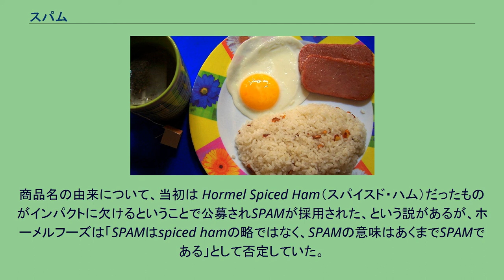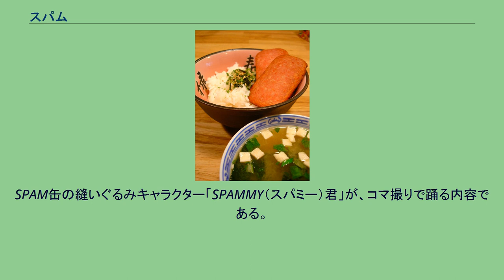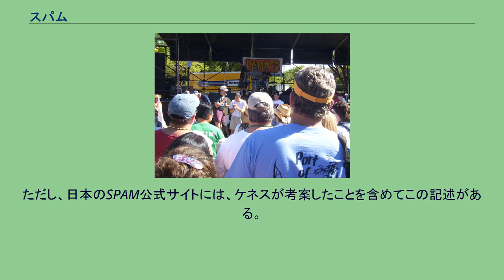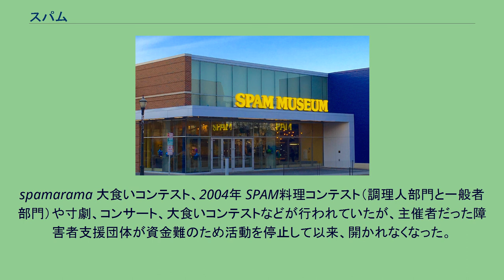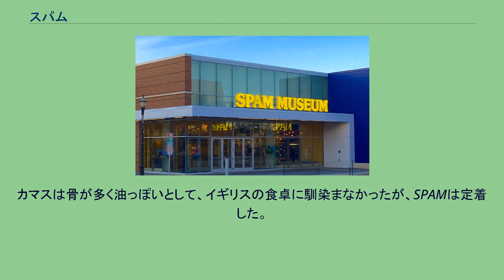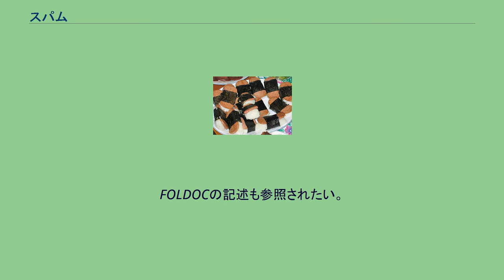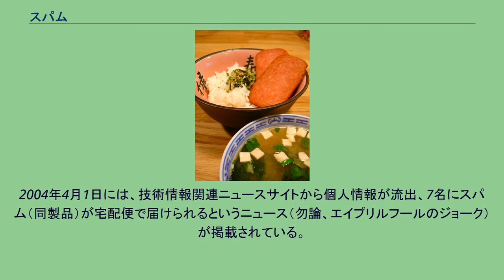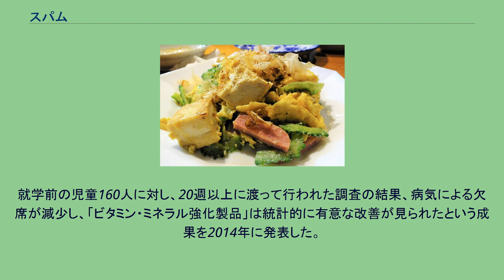スパム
減塩スパム スパム（英語: SPAM）は、アメリカ合衆国のホーメル・フーズが販売するランチョンミート（ソーセージの材料を、腸ではなく型に詰めたもの）の缶詰である。
1937年に誕生。
優れた保存性からアメリカ軍のレーションに採用され、アメリカ合衆国のみならず、米軍の進出したヨーロッパやアジアで世界的に広まった。
商品名の由来について、当初は Hormel Spiced Ham（スパイスド・ハム）だったものがインパクトに欠けるということで公募されSPAMが採用された、という説があるが、ホーメルフーズは「SPAMはspiced hamの略ではなく、SPAMの意味はあくまでSPAMである」として否定していた。
現在はFAQで「SPAMの正確な意味は以前のごく一部の重役しか知らず、もはや知る術がない」と見解を変更している。
沖縄ではスパムを使ったゴーヤチャンプルーはポピュラーである。
（石垣島にて） スパムエッグご飯の例、フィリピン 日本でも、沖縄県の在日米軍基地周辺では有名である。
沖縄県には、米国ホーメル・コーポレーション出資の沖縄ホーメル（沖縄県中頭郡中城村）があり、同社から県内向けに製造・発売されている。
沖縄県の家庭料理「ポーク玉子」は、薄切りにしたスパムを焼き、卵焼きを添えたものである。
沖縄県のスーパーマーケットやコンビニエンスストア、わしたショップ等の沖縄物産店などで沖縄ホーメル製品が、本土でも輸入食品店・スーパー等では、米国直輸入品の入手が可能である（輸入元は伊藤忠商事）。
沖縄と本土では流通経路から価格がかなり違い、一定数以上であれば沖縄から通販で取り寄せる方が割安になる。
2008年には、米国ホーメル・コーポレーションが直下にホーメルフーズジャパン（日本ホーメル、本社：渋谷区道玄坂・渋谷マークシティ）を設立。
従来通りに伊藤忠商事が輸入元となり、同社の流通網を通じて米国産のSPAMクラシックがゼネラルマーチャンダイズストアを中心に販売されている。
また、ウォルマート・ストアーズ傘下の西友では、伊藤忠商事が日本向けに輸入した製品ではあるものの、独自のシール包装を被せる形で貼付して西友プロキュアメントが販売元となっている。
2010年3月からは、関東広域圏など一部地域で、ホーメルフーズジャパンによる加熱調理のレシピ例を例示するテレビコマーシャルのスポットCMが放映された。
SPAM缶の縫いぐるみキャラクター「SPAMMY（スパミー）君」が、コマ撮りで踊る内容である。
なお、歌はたつやくんが歌っている。
2018年からCMが外国人女性がスパム卵（いわゆるポーク卵）やスパムおにぎりをキッチンで楽しそうに作る新バージョンとなった。
SPAMの缶を叩いて作った軽快なビートに合わせて日常の風景を切り取った内容である。
作曲は沖縄県内のDJ/プロデューサーのKIZUM（キズム）とKAANEE（カーネー）の共同制作である。
現在米国を中心に発売されている主な種類は次の通り： SPAMはサイズにも種類がある。
「スパムシングル」はサンドイッチ1切れ分のサイズであり、金属缶ではなく、プラスチック容器に入れられている。
味はスパムクラシックとスパムライトがある。
また、ハーフサイズ缶も発売されている。
SPAMは、ホーメルフーズの登録商標である。
元の名称は「Hormel Spiced Ham」であったが、インパクトに欠けていたため、売り上げが落ち始めた1930年代に名称が公募され、1937年7月5日に「SPAM」が選ばれた。
イギリスの料理作家マーガレット・パッテン (Marguerite Patten) は、著書『Spam ? The Cookbook』の中で「SPAMの名前は、ホーメル副社長の兄弟で俳優のケネス・デイノー (Kenneth Daigneau) が考えたもので、彼はこれにより100ドルの賞金を得た」と述べている。
由来について「当初、ホーメルフーズ自身により “Shoulder of Pork And haM” の略であると発表された」と言う人もいるが、ホーメルフーズの公式サイトに、この記述は無い。
このほかにも、一種のジョークとして「Something Posing As Meat（肉の形をした何か）」、「Stuff, Pork And h...